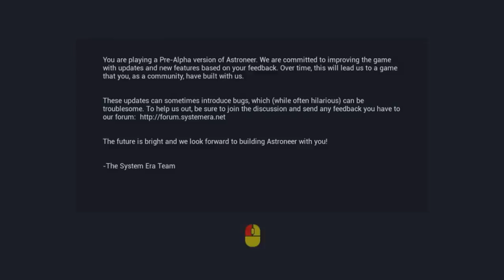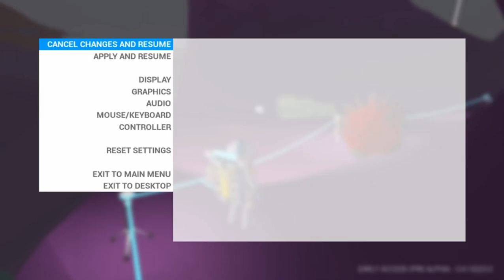Tether What Are You Doing! /Astroneer #4